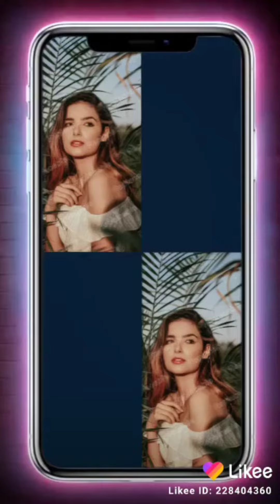lluvia y frío aquí en hubbard Oregón 🙏